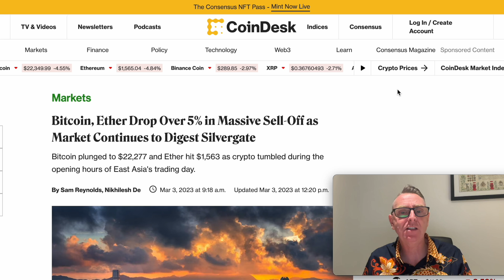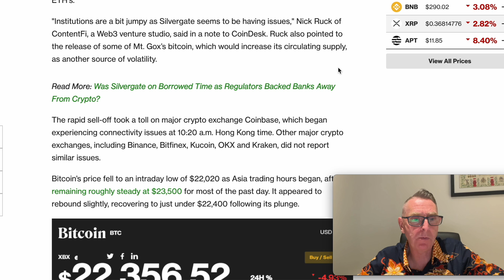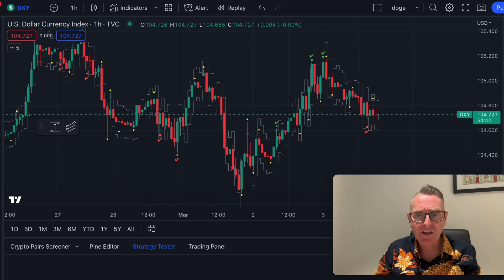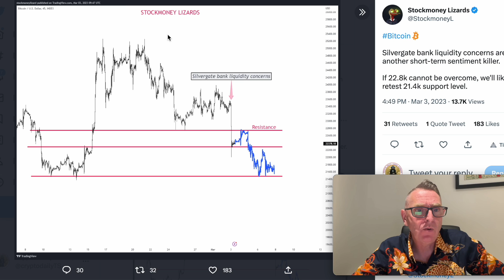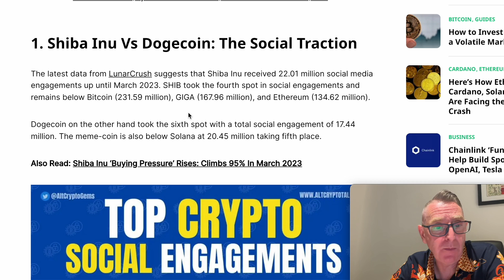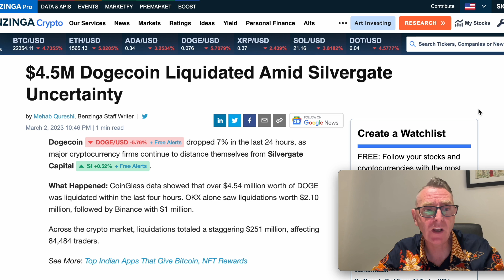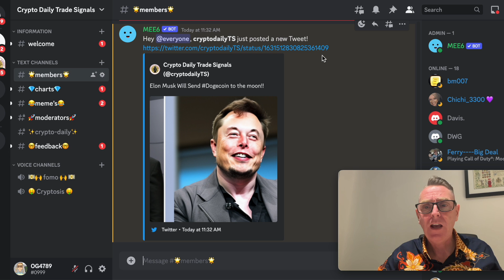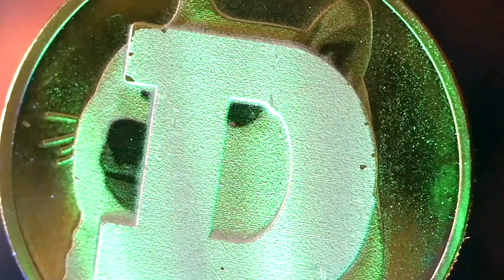SHIBA INU COIN & DOGECOIN NEWS TODAY ! IT'S OVER? IT'S DONE?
🚨Never Miss A Notification!